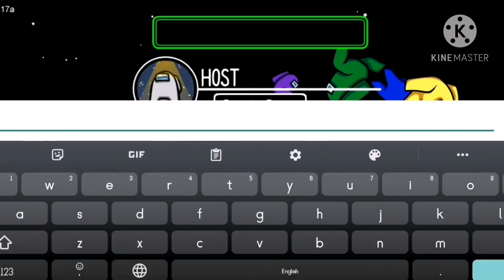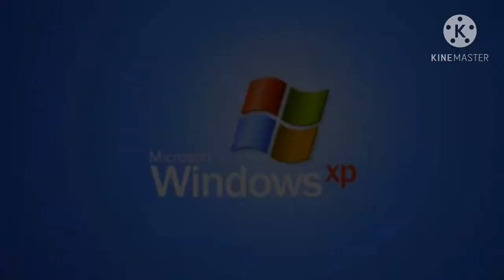Rick Rolling in Among Us |S2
Hey guys sorry to keep you waiting but here it is the first part of Rick Rolling in Among Us S2 bad hopefully you guys enjoy it and yeah till next time PEACE!!